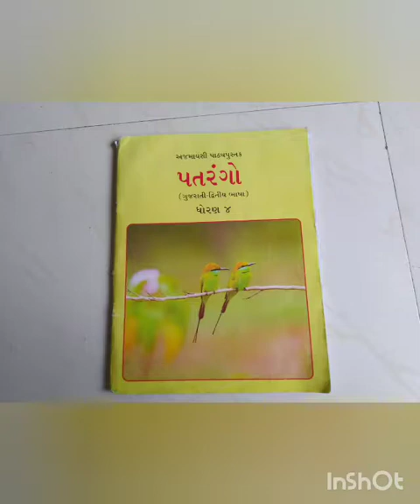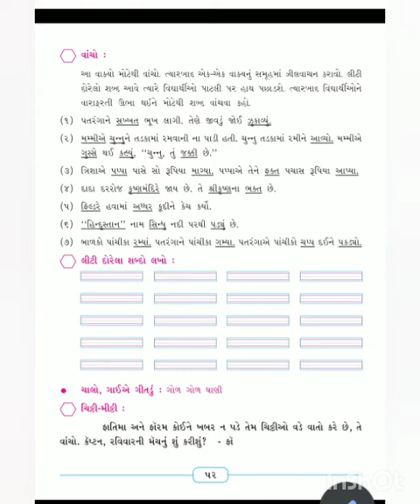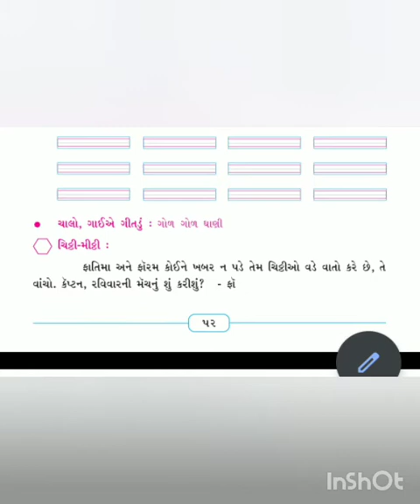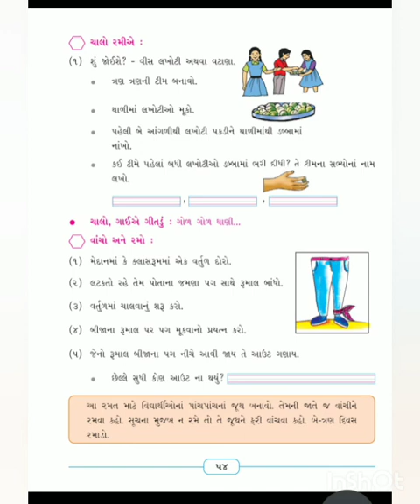Std 4 Gujarati ch 4 part 5